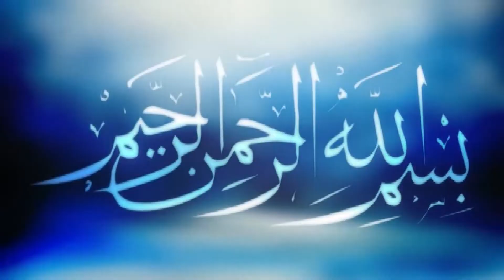সমাজ ও সংসার | Hasan Reza Qaderi Best New Waz | হাসান রেজা আল কাদেরী | বরুমচরা নতুন ওয়াজ ICB Darbar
Presenting Bangla Waz Mahfil 2021 “Somaj O Sangsar” by Maulana Hasan Reza Qaderi .